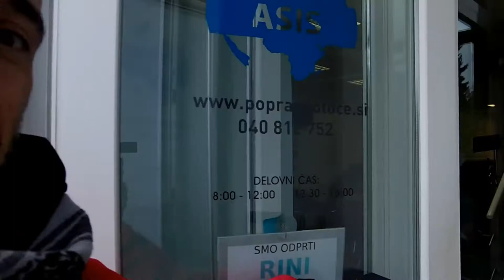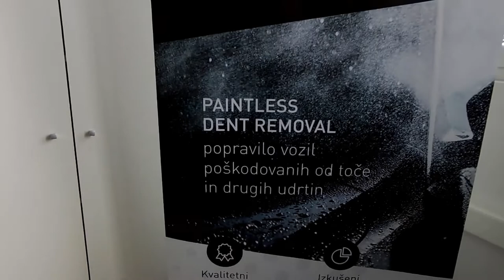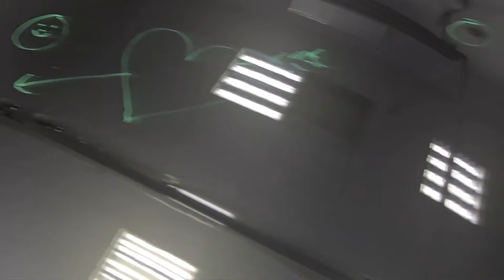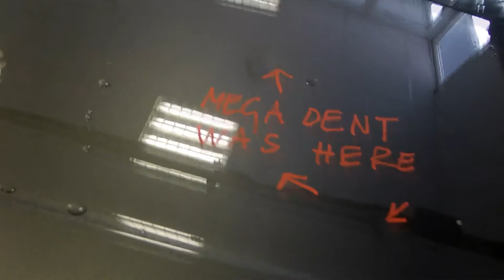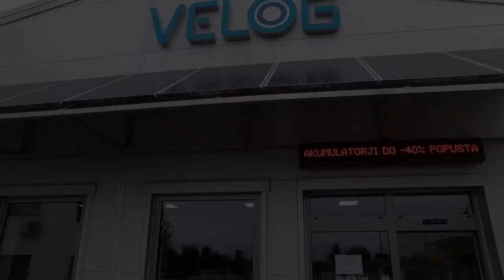005 20-09-28 SLO - morning yoga, borrowed welder, my nephew the world champion, 3d handlebar stopper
description
at my sister's house, i show morning yoga, do not worry, it is fast forward, then we take a peek at our borrowed welder, meet my nephew the world car dentist champion, and a peek at 3d printed handlebar stopper

godspeed

aum